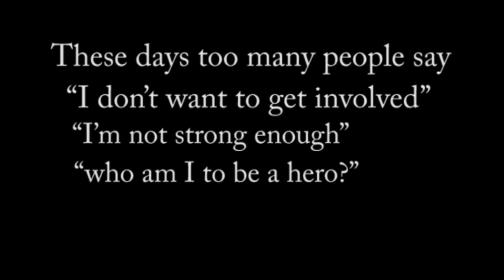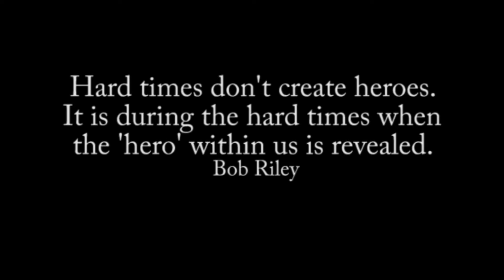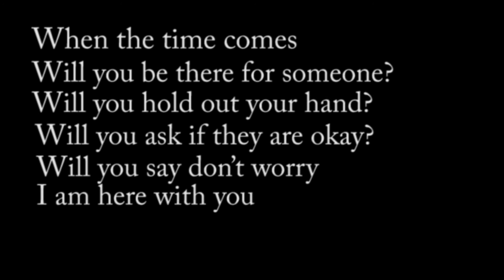The World Needs REAL heroes